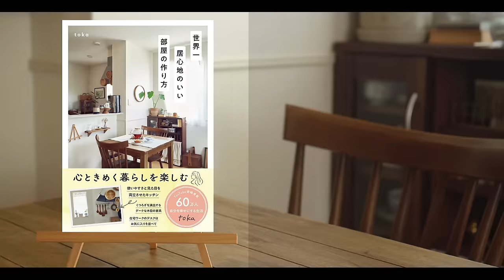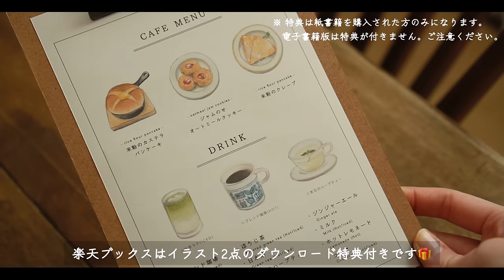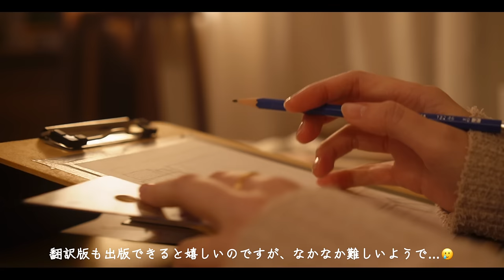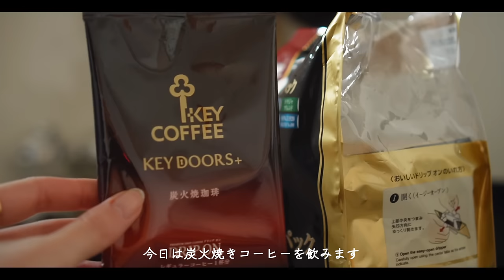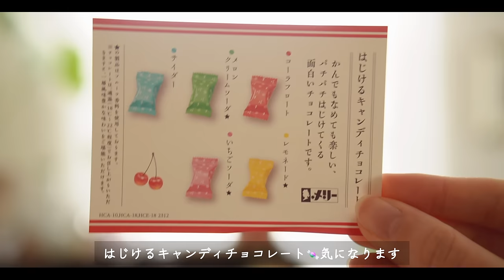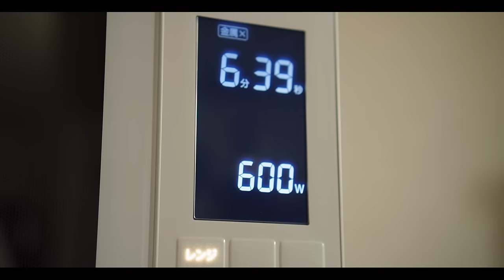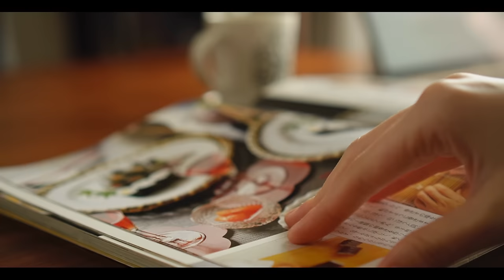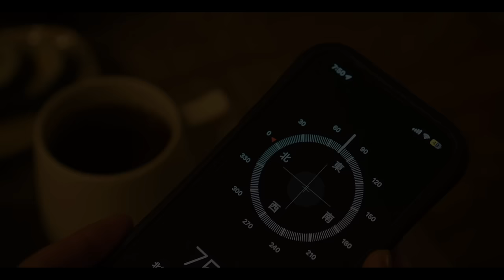朝活から始まる3日間⛅️自分に優しく過ごす暮らしの記録｜お知らせ✉️、ピザトースト、恵方巻き、おえかき etc.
この度、2冊目の本を出版することになりました📚✨

『世界一居心地のいい部屋の作り方』

1,400円(税抜) 出版社：KADOKAWA
(電子書籍版も同時発売です！)

🔖楽天ブックス、Amazonで予約が始まっています！

こうして新しい本を出版できるのも、
YouTubeを見てくださる皆さまのおかげです。
いつもあたたかく見守ってくださり、
本当に本当に、ありがとうございます🌱

📚書籍「おうちを楽しむマイルーティン」
Amazon↓

♬MUSIC
▽intro BGM

edit：VLLO
camera：SONY VLOGCAM ZV-E10L